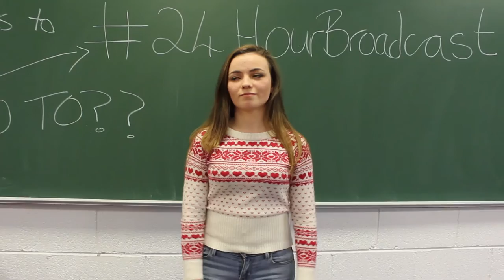DCUtv24 Competition | Round One | Group (A)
Group (A) ~ 'Allianz'.
Round One of the Backstage Video Competition.

Love DCUtv24? Love MPS!